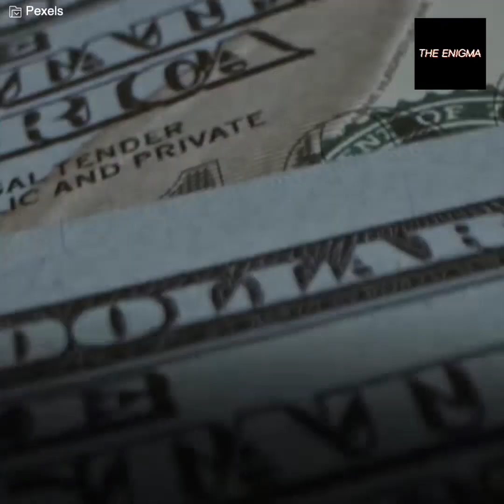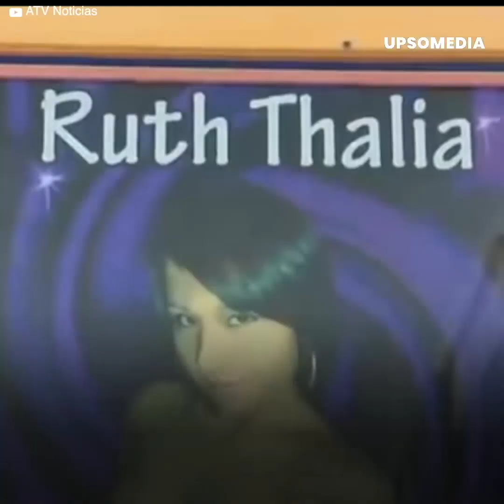She went on a TV show and they ended her life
Ruth Thalía decided to earn money on a reality TV show in her country.
On the show, she’d tell her darkest secrets for money.
Although she won the whole prize, she didn't imagine that it would cost her dearly.
She would make the "love of her life" jealous, and he’d take revenge into his own hands...